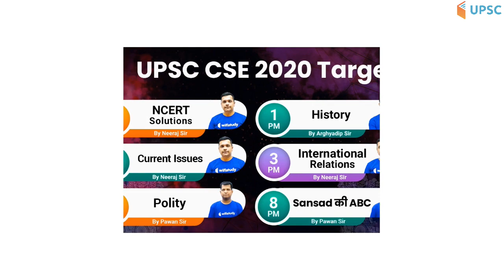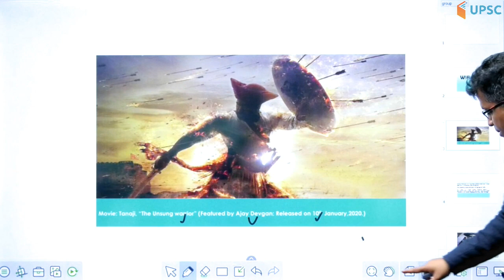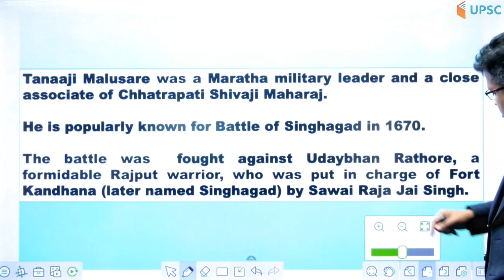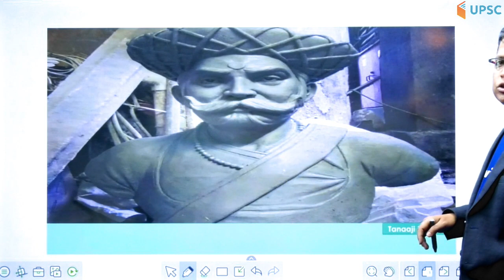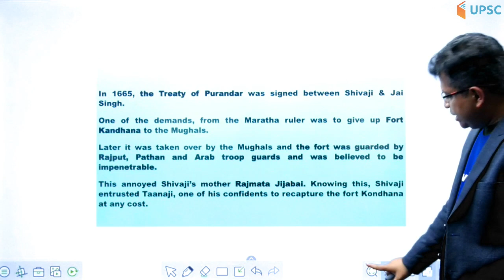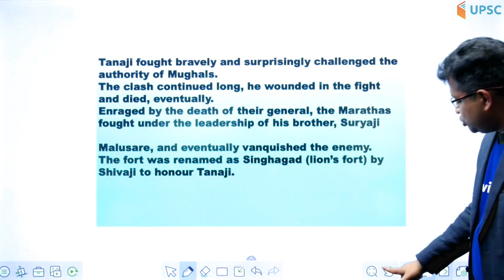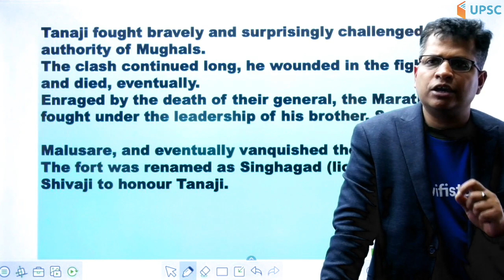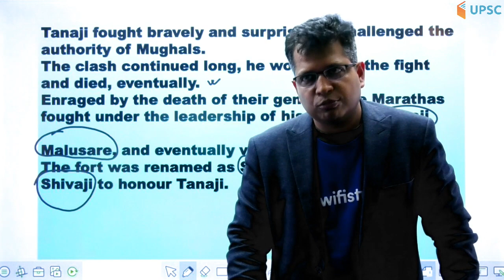Tanaji Malusare Story and 1670 Battle of Sinhagad Fort Explained in Hindi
1. One Subscription, Unlimited Access
2. Learn from your favourite teacher
3. Real time interaction with teacher
4. You can ask doubts in live class
5. Limited students
6. Download the videos & watch offline

✿ UPSC CSE 2020 Special Daily Questionnaire Series:
05:00 AM - Daily Current Affairs Questions by Sumit Sir
06:00 AM - Daily Polity Questions by Pawan Sir
07:00 AM - Daily History Questions by Arghyadip Sir

✿ UPSC CSE 2020 Morning Shows:
08:00 AM - Current Affairs Show by Sumit Sir
09:00 AM - The Hindu Editorial by Ashirwad Sir

✿ UPSC CSE 2020 Target:
11:00 AM - Geography by Sumit Sir
12:00 AM - NCERT Solutions by Neeraj Sir
01:00 PM - History by Arghyadip Sir
02:00 PM - Current Issues by Neeraj Sir
03:00 PM - International Relations by Neeraj Sir
04:00 PM - Polity by Pawan Sir
08:00 PM - Sansad की ABC by Pawan Sir